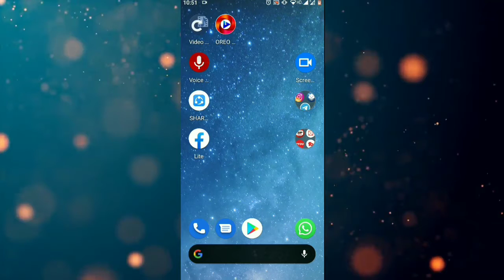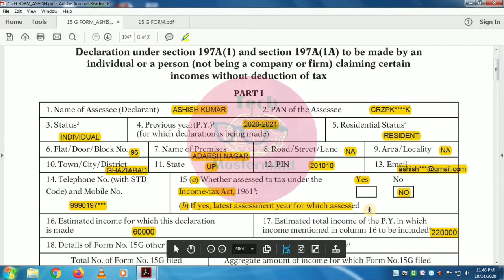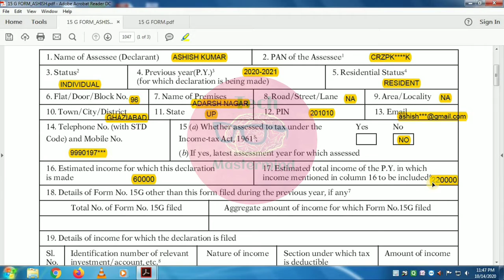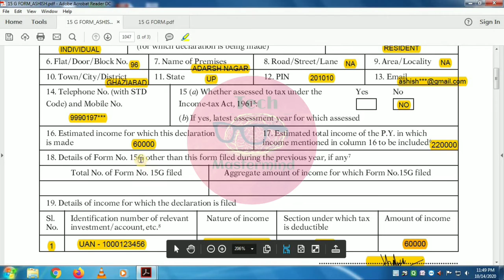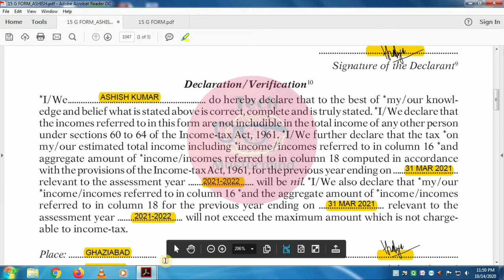form 15G kaise bhare | form 15G for pf withdrawal | how to fill form 15G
Hello Friends In this video I show you how to fill Form 15G. How to avoid getting TDS deduction. You can fill form 15g for pf withdrawal & Bank FD etc.

Tech mastermind is a YouTube Channel, Application Review & Unboxing Tech products. All About Tech in Hindi, where you will find technological videos like New Games,Apps Tricks and Tips.

My mic
My Tripod
My Laptop
My Camera
My Pen Drive
My Mobile

form 15g kaise bhare

Voice by:- Ashish Shakya
Content by:- Rakesh Kumar Pal
Music & Video mixed by:- Amit Prajapati
 Tech Mastermind